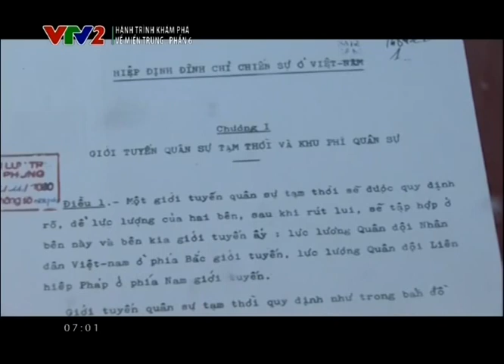Hành trình khám phá - cầu Hiền Lương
Hành trình khám phá - về miền Trung phần 6
Cầu Hiền Lương, Quảng Trị